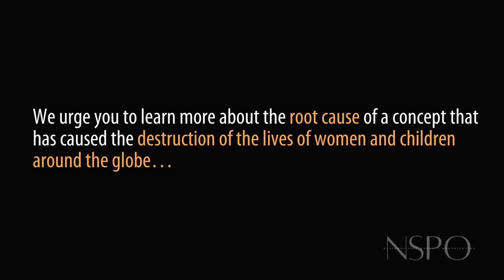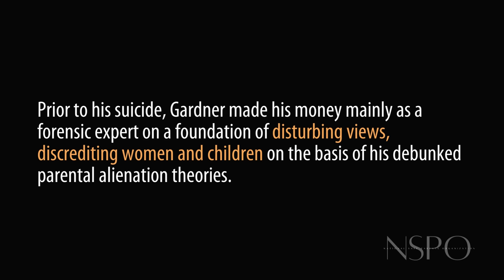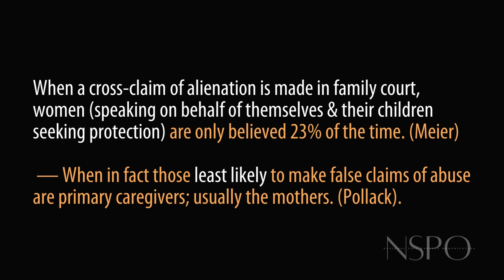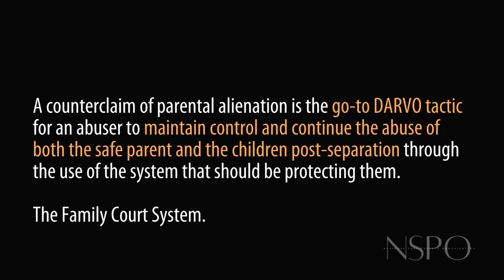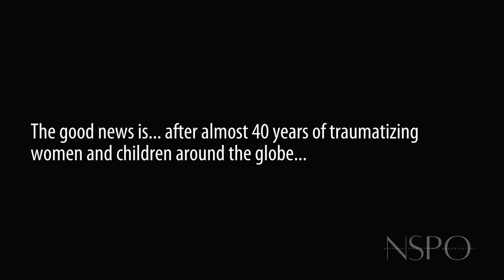A 5-minute history of the go-to weapon of abusers in family court: claims of "parental alienation"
This video outlines why we must urgently disempower the “parental alienation” terminology around the globe (and similar concepts) designed as an abuser’s weapon to minimize child abuse and domestic violence claims in court and ensure that all those in power urgently refrain from perpetuating its intentionally destructive and traumatizing legacy  — and the solutions to ensure that child safety is at the forefront of custody decisions.

We at NSPO, made up of over 100,000 family court survivor members, wholly support the contents of the ​United Nations Special Rapporteur on violence against women and girls Report to be presented at the UN General Assembly UN Human Rights Council Fifty-third session 19 June–14 July 2023 HRC53. Our lived experience is accurately reflected in this report on 'Custody, violence against women and violence against children' published on April 13, 2023.

"The report demonstrates how the discredited and unscientific pseudo-concept of parental alienation is used in family law proceedings by abusers as a tool to continue their abuse and coercion and to undermine and discredit allegations of domestic violence made by mothers who are trying to keep their children safe. It also shows how the standard of the best interest of the child is violated by imposing contact between a child and one or both parents and by prioritizing it, even where there is evidence of domestic violence. Predominantly as a result of the lack of training and gender bias and of access to legal support, the custody of children may be awarded to perpetrators of violence, despite evidence of a history of domestic and/or sexual abuse. The risks of such consequences are compounded for women from marginalized groups in society. The report elaborates on systemic issues that lead to additional barriers to justice. Judges and evaluators need to move away from focusing on the identification of behaviours that are contested within the discipline of psychology and towards a focus on the specific facts and contexts of each case."

Custody, violence against women and violence against children - Report of the United Nations Special Rapporteur on violence against women and girls, its causes and consequences, Reem Alsalem Published on April 13, 2023 and Submitted to the UN Human Rights Council.

Become an Advocate for The Keeping Children Safe From Family Violence Act in the U.S. (aka VAWA KaydensLaw)

to take action and learn more about the U.S. Federally Passed "The Keeping Children Safe From Family Violence Act" (aka "Kayden's Law") which incentivizes states to ensure that their child custody laws adequately protect at-risk children.

Important note: We at NSPO in no way minimize the experiences of those who have legitimately had their relationships with their children actively sabotaged by abusers. While we recognize that domestic abusers actively attempt to control, harm, and isolate their victims by turning everyone against them (friends, family, and yes, their children), this is in many cases one behavior as part of a larger ongoing, long standing, campaign of postseparationabuse.